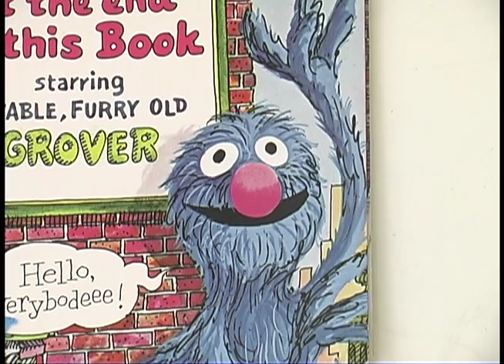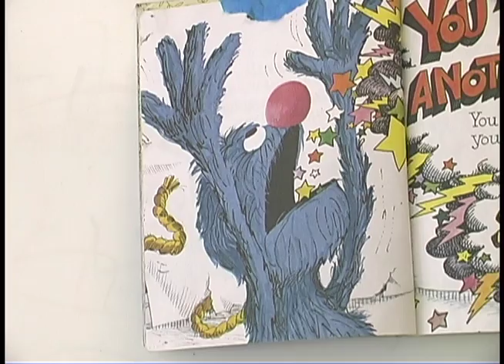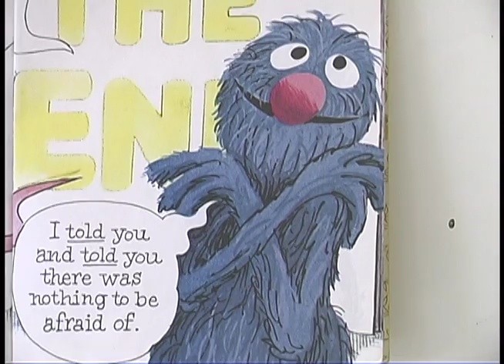SaraStorybook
First Video Project from Media Productions students. A storybook which will be included in our Fall Children's Show.